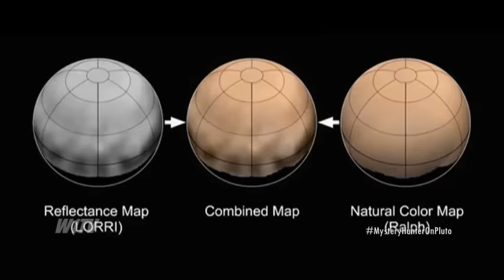*Today • New Horizon Sighting Over Pluto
NASA's New Horizons mission to Pluto arrives to the dwarf planet and its moons Tuesday, July 14, 2015.

Credit:  NASAeClips